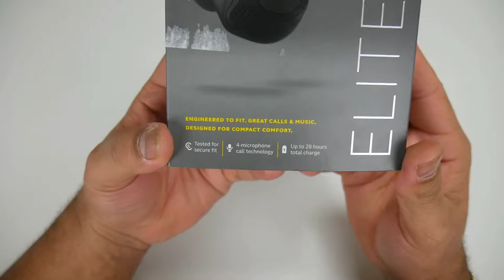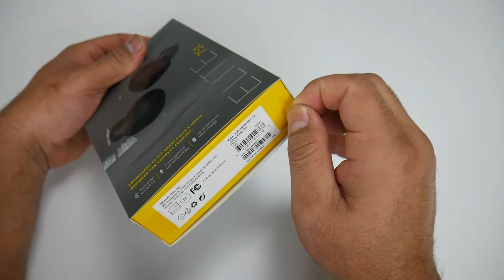Jabra Elite 75T Unboxing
Unboxing Jabra Elite 75T
Opción de compra en eBay